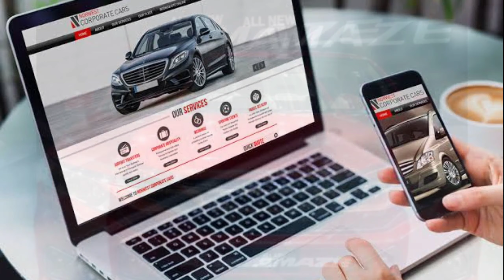Honda Amaze 2021 Launch Date Confirmend !! Honda Amaze Facelift 2021 | New Amaze 2021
Honda Amaze Facelift 2021 - New Features, Interior & Pricing Revealed
FINALLY HONDA AMAZE FACELIFT 2021 IS HERE❗️FULL LOOKS REVEALED BEFORE LAUNCH 🙏 ये क्या कर दिया HONDA
Honda Amaze VX 2021 - Walkaround Review with On Road Price | 2021 Honda Amaze | Accessories | MT/CVT
WELCOME TO THE NEW WORLD OF YSI
प्रिय मित्रों‚
This is our official YSI DISCORD

⌬┆📌★┆For Casting Your Tournaments and Scrims Contact with ysi_ignite_Gaming by Joining.